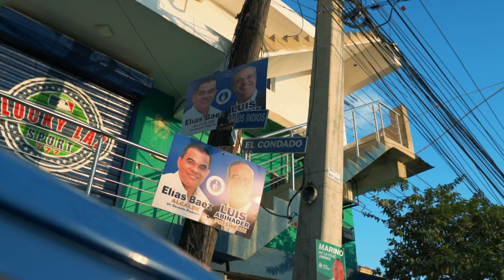Raw Streets of Herrera City - Miko Worldwide Hood Vlogs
RAW Street Hood Vlogs.